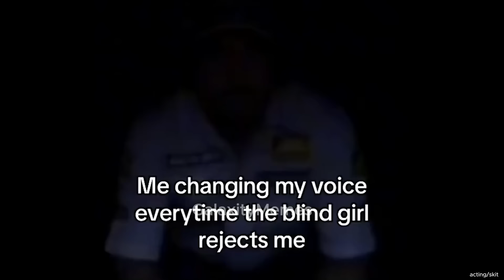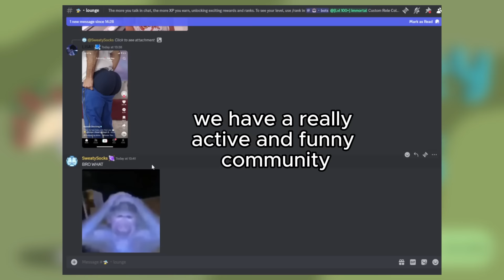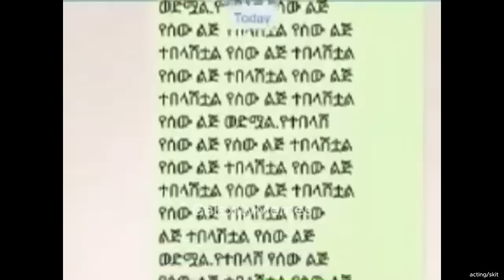offensive memes if ylyl v270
Little bit of this and a little bit off that ahh memes

I make meme compilations of the best and funniest videos and clips i find on the internet, the dankest memes, unexpected and unusual memes, shitposts, fails, perfectly cut screams, tiktok memes will be chaotically compiled for your entertainment in this meme comp that will make you laugh watching these unusual videos